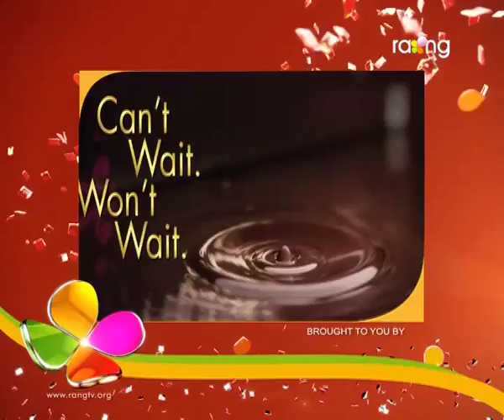Bharaghar | 5th Nov| Full Episode | No 405